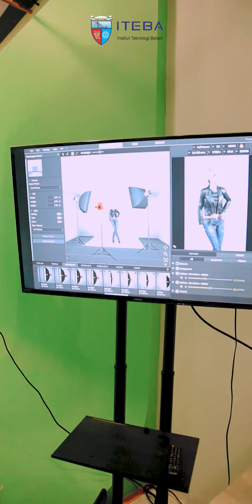Yuk Intip Studio Fotografi ITEBA !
Untuk menunjang praktik perkuliahan di program studi Desain Komunikasi Visual khususnya di mata kuliah fotografi, tersedia fasilitas studio fotografi di ITEBA !
yuk intip apa saja yang ada di dalamnya di video kali ini !